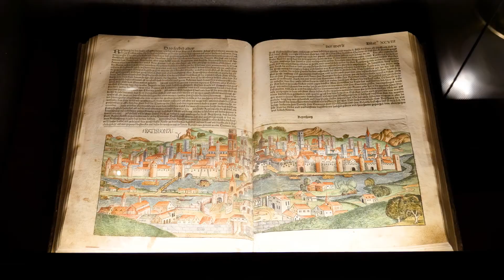Halles Museen entdecken - Zentrale Kustodie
Kennt Ihr die Museen in Halle an der Saale?
Heute besuchen wir die Zentrale Kustodie. Sie ist Universitätsmuseum,
Kunstsammlung, Kupferstichkabinett und Medaillensammlung zugleich.

Die Zentrale Kustodie vermittelt mit Ausstellungen und Publikationen Geschichte, Forschung und Leben an der über 500 Jahre alten Martin-Luther-Universität Halle-Wittenberg.

Hättet Ihr das gewusst?

Ein herzliches Dankeschön gilt Aleksandar Turuntas für die Produktion des Films.